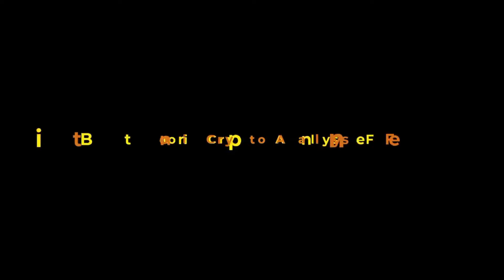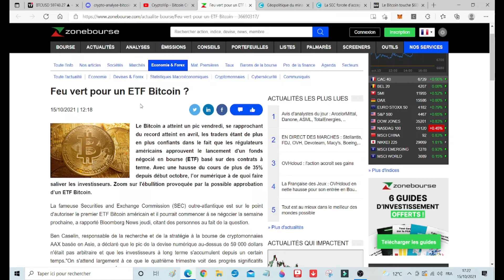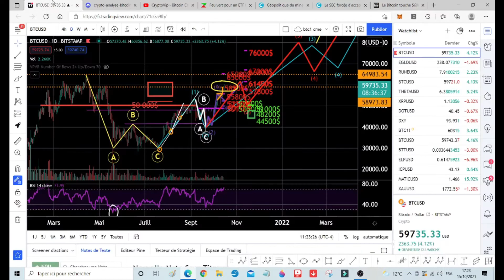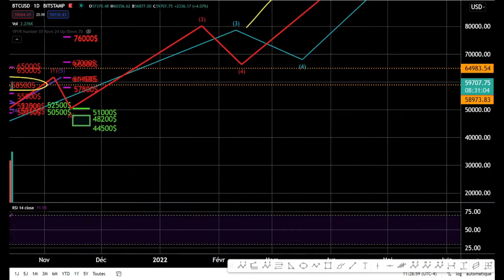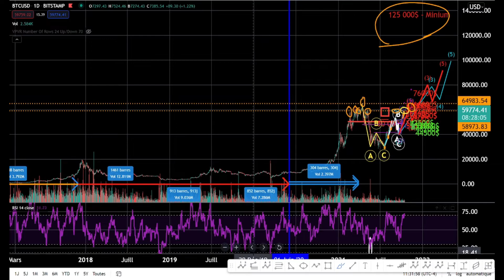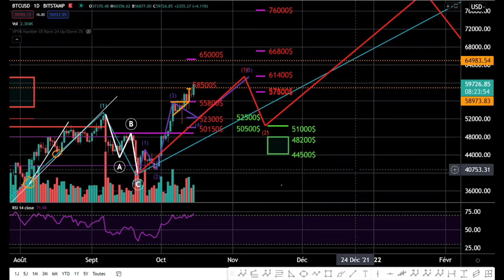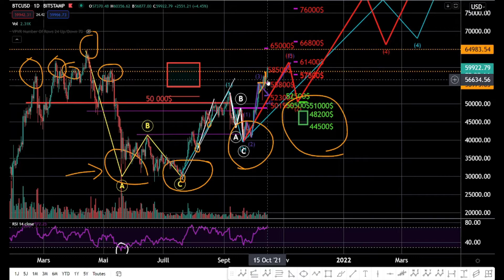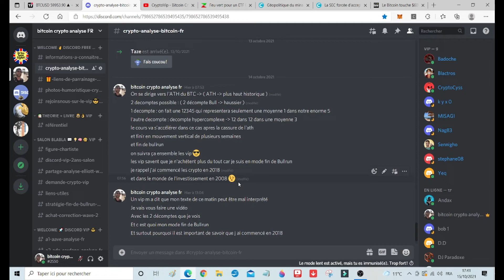Analyse Bitcoin - Pourquoi , je me mets en mode fin de bullrun - pour les investisseurs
-📚 Rejoignez-moi sur Discord VIP :
Si tu veux suivre mes investissements et mes positions rejoins nous sur le Discord VIP. ;-)
Je propose un accompagnement pour les débutants et les experts en cryptomonnaies.
formation + partage de mes positions + partage de ma strategie + partage de mon livre en pdf + partage de ma liste de crypto.

 il vous suffit de faire un Don unique de 50€ sur  Paypal ( VIP - accès jusqu'en février 2023 )
ou 60 usdt ( me contacter sur discord en privé )